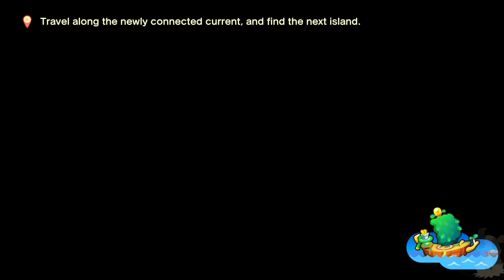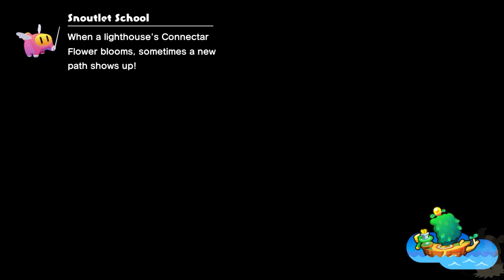Mario & Luigi Brothership 100% Walkthrough [9] [No Commentary] - Merrygo Island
You’re watching 9 part of the Mario & Luigi: Brothership 100% Walkthrough! Follow my lead as I journey through Merrygo Island in an effort to find everything, from all of the secrets and hidden objects to handling the main story procress.
The Walkthrough will have No Commentary, so you can focus on the game's mechanics and the story.

About the Game:

Set sail for a brand-new adventure with Mario & Luigi: Brothership on the Nintendo Switch! In this thrilling RPG, Mario and Luigi find themselves in the world of Konektania, a once-unified land now split into countless islands drifting across the seas. Join the brothers as they explore these unique islands, solve puzzles, and engage in action-packed, turn-based battles to uncover the mystery behind Konektania’s fragmentation.
Travel aboard Kapitarbora, a half-ship, half-island vessel, and reconnect the islands by reaching their lighthouses. Along the way, you’ll meet new allies like Connetta and face off against villains like Stekdov and the Outage Brigade. With teamwork at the core of both exploration and combat, Mario and Luigi must combine their skills to solve challenges and unleash powerful Bros. Attacks in battle.
Featuring vibrant environments, strategic combat, and an engaging story, Mario & Luigi: Brothership offers both new and longtime fans an unforgettable journey across the high seas!